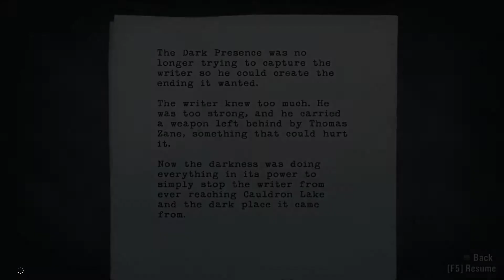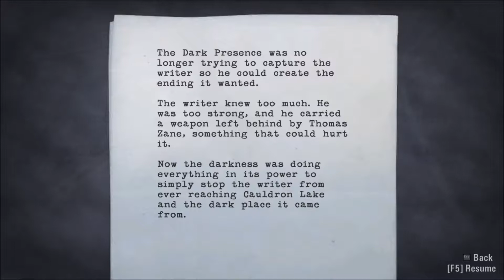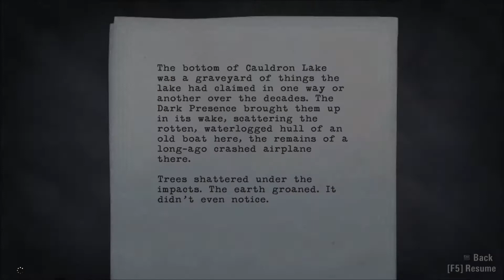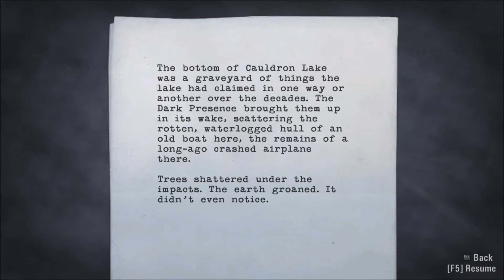Lets Play Alan Wake Part 13: The Talk Show That Could Kill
Part 13

Thank god it was also short